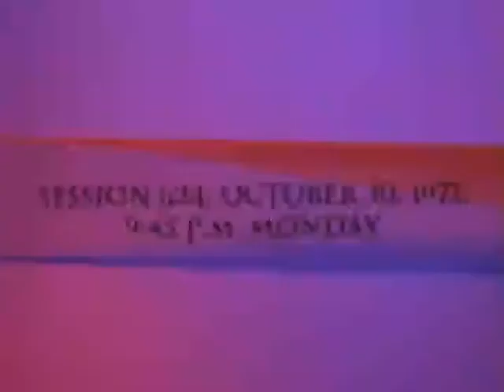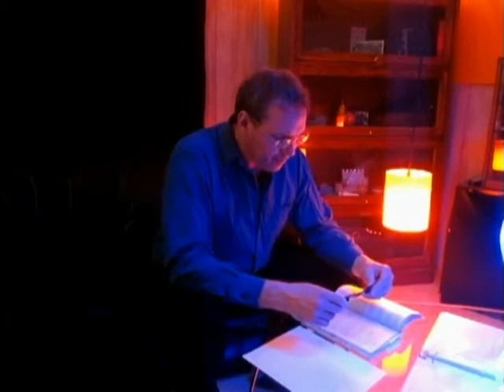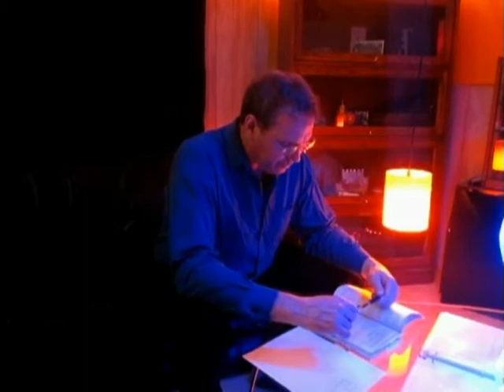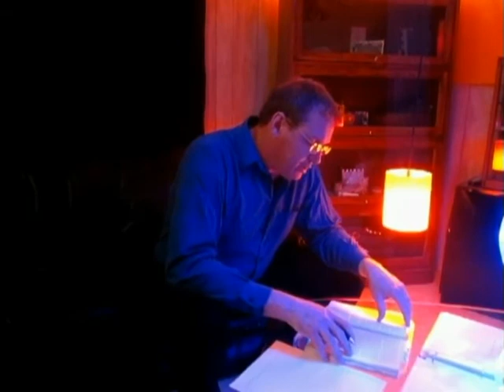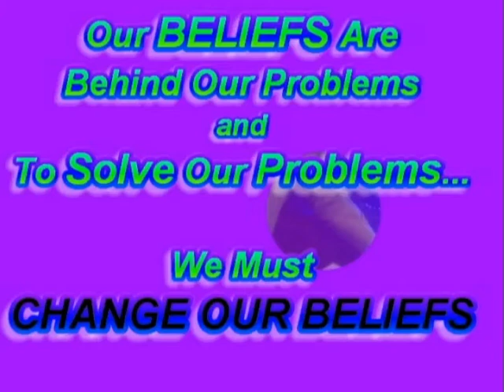NPR Ch. 5 Creation Physical Body Session 624 To Solve Our Problems We Must Change Our Beliefs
THE NATURE OF PERSONAL REALITY
Ch. 5 Creation Physical Body
Session 624
To Solve Our Problems We Must Change Our Beliefs
CONVERTED.avi